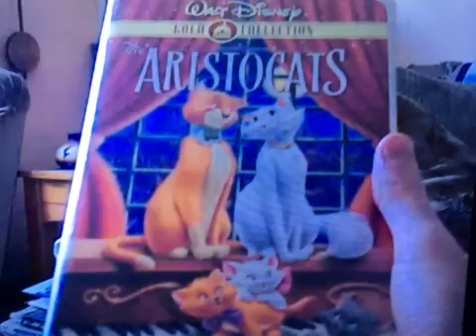Angie Romanov I Have That Vhs 317